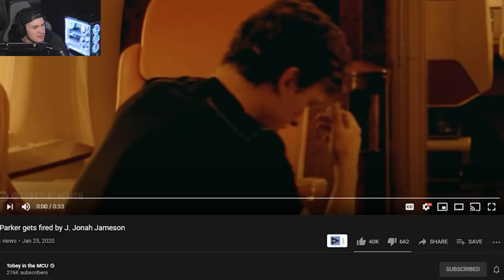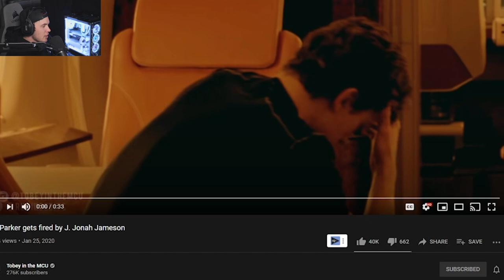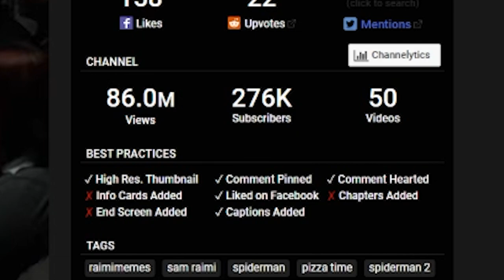the greatest memes ever - (Bully Maguire Memes)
today I provide a reaction to the greatest memes ever made. The Bully Maguire memes. Tobey Maguire needs to be brought back for a Spiderman 44

PC Specs
➤ MSI Z390 Motherboard
➤ Intel I9 9900k
➤ 64 GB Corsair Vengeance Pro
➤ Gigabyte RTX 3080 Vision